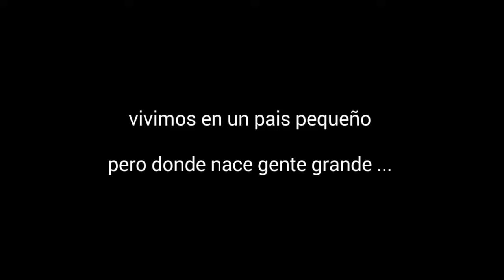Lo mejor de Venezuela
Realizadores: Jeisson Alcala  y Violeta Figueroa